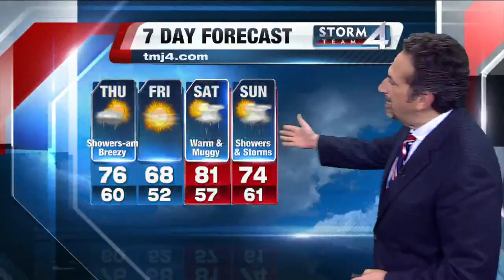Scott Steele's 7P Storm Team 4Cast